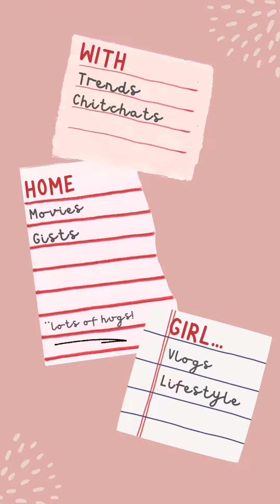Big Brother Naija Season 6 REUNION | Shooting Is Ongoing | All What You Should Know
All about big brother Naija season six shine ya eye edition, what you should know about it and the proposed date. Enjoy!!!